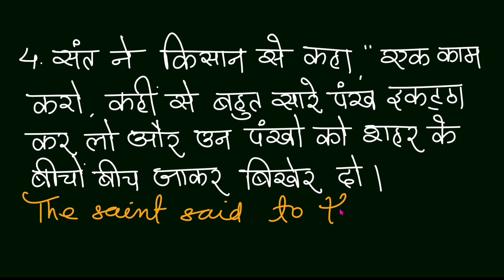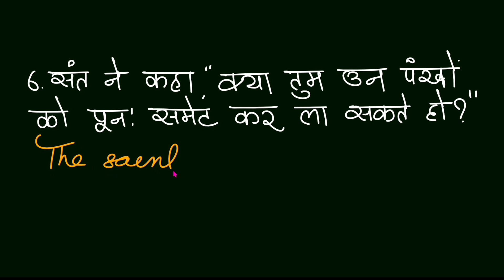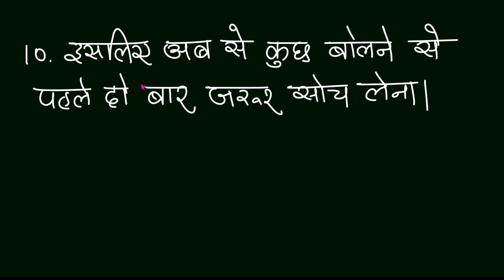Story Writing Hindi to English/Hindi to English Translation/Story Writing through Translation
In this video we are going to write a short story/paragraph through Hindi to English translation. Dear friends translation is also one of the best ways to learn English especially if you are a Hindi speaker. If you want to learn English from zero level watch my videos from lesson 1 regularly. Remind you dear friends this is one of the best channel for learning English.If you are new to my channel please subscribe to it and also press the bell icon to get regular updates.

11. English for Competitive Exams
12. Descriptive English